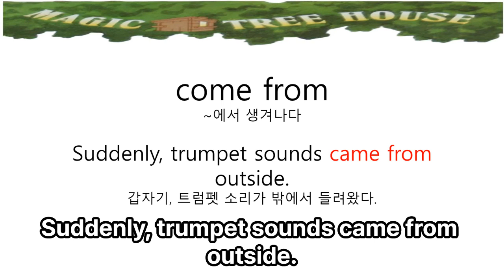Magic Tree House ㅣ매직트리하우스 16권 챕터 5 낭독 숙어